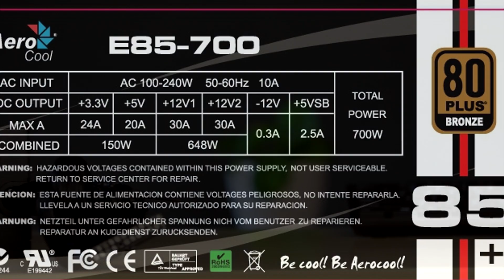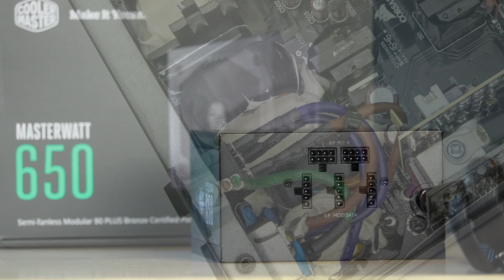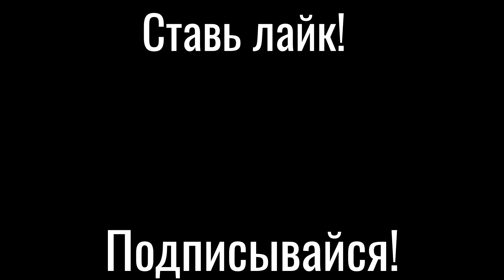7 Советов при сборке ПК.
Постарался собрать 7 полезных и уникальных советов по сборке ПК.
(Лучшими считаю - Seasonic, Enermax, Super Flower)

Канал ITime.